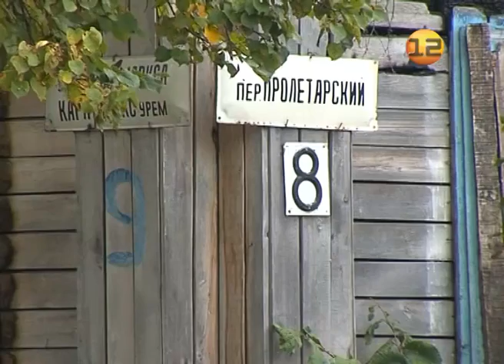Заседание правительства Марий Эл